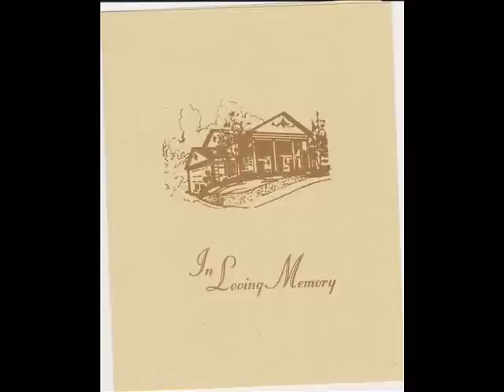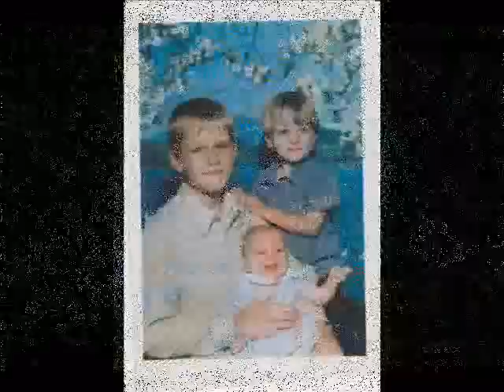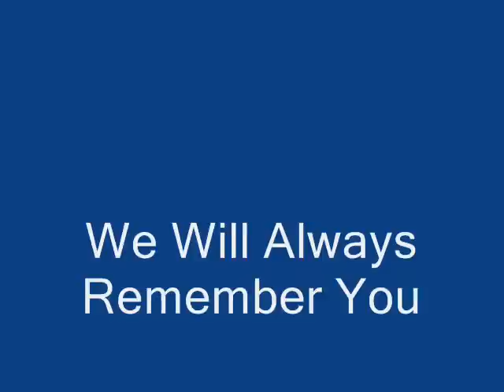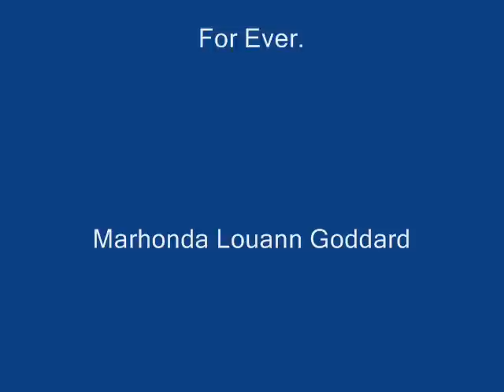In Loving Memory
Rhonda Goddard We Will Remember you Always